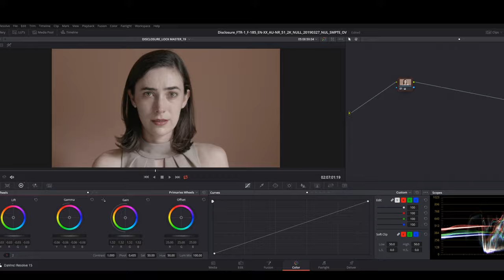Mike Bailey - Colour Grading Reel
Delicious colours.